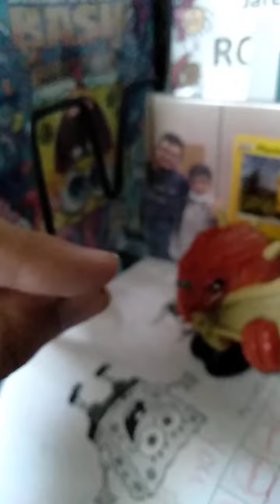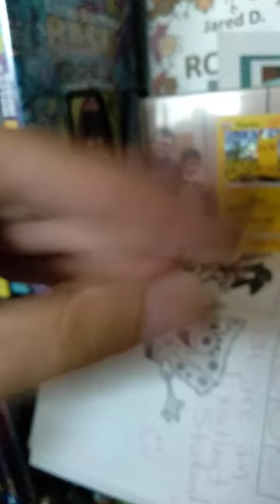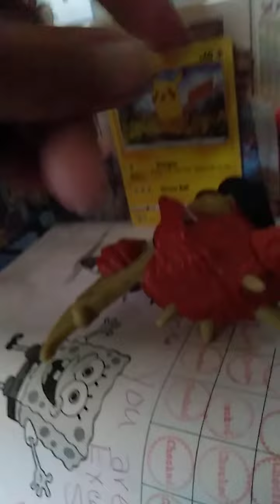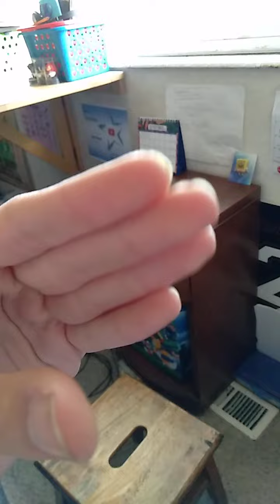Sonic adventures the series episode 139